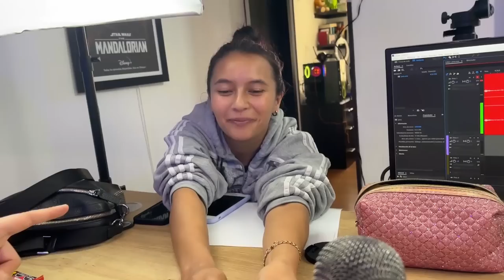🇵🇪 PROBAMOS DULCES DE PERÚ 🦙| Inca Kola 🤯 | CHUCHES !! WHAT?? | Agentes Dementes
Hola y bienvenidos a un nuevo video de Agentes Dementes!

En este video probaremos dulces famosos traídos directamente de Perú! nos preparamos para conocer un poco de esa cultura y datos desconocidos de esta cultura!